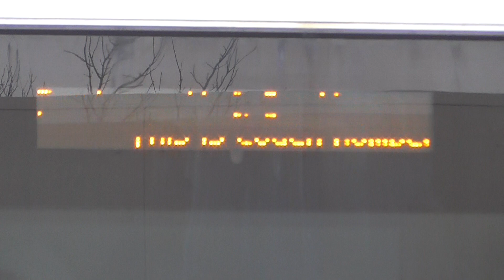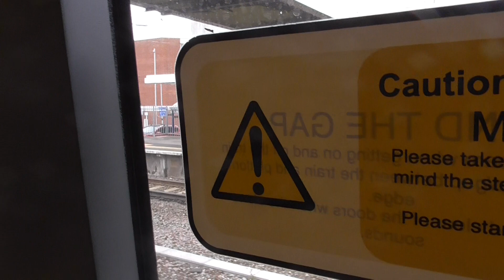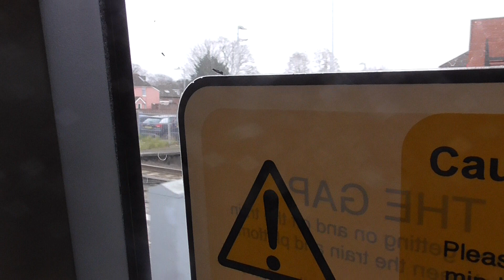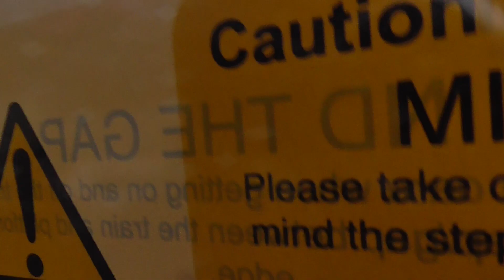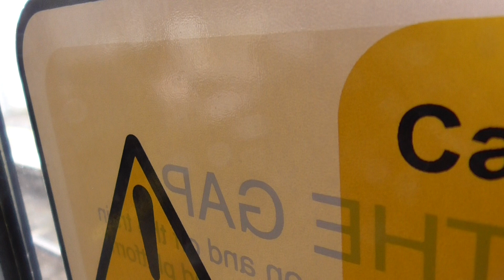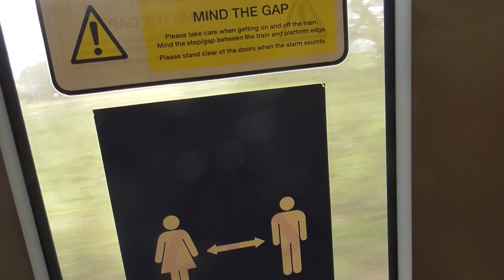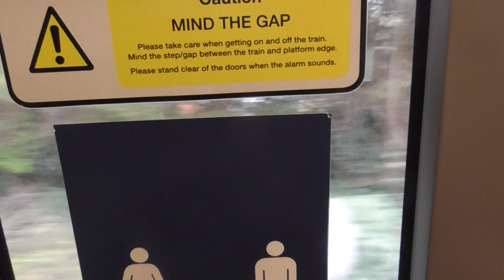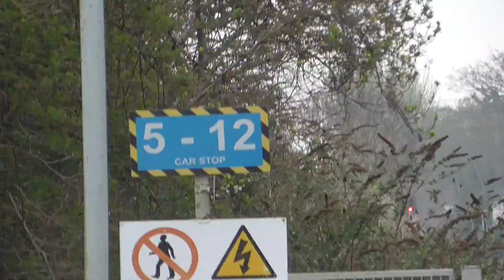A Train Ride on Southern Class 377 210 from Havant to Southbourne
I went on this train from Havant to Southbourne on Tuesday 29th March 2022. And this train was from Southampton Central to London Victoria on that day.